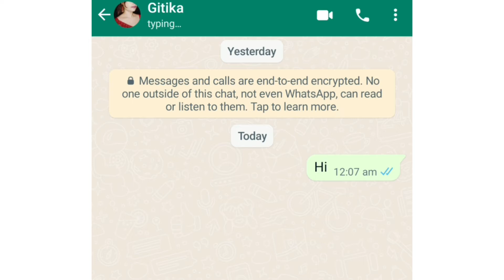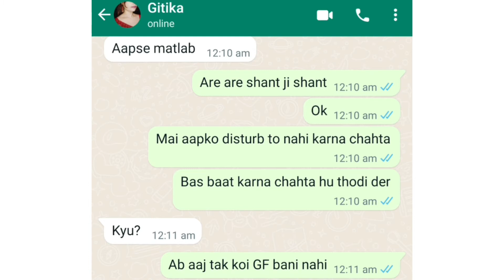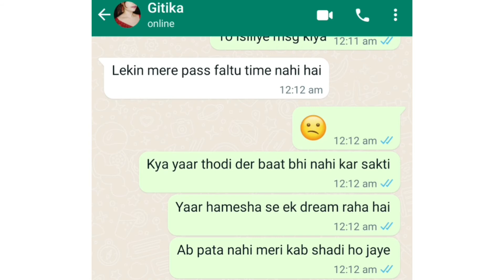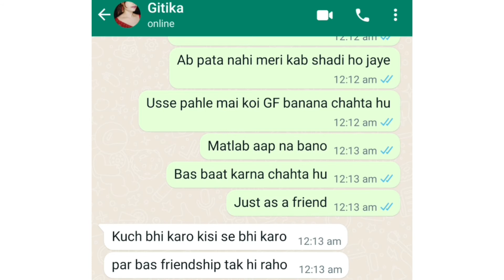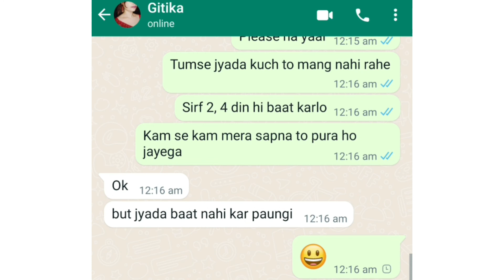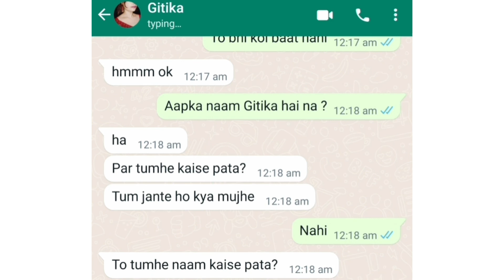Bas Baat Karna Chahta hu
Cheater
Girlfriend cheating whatsapp chat
Boyfriends cheating